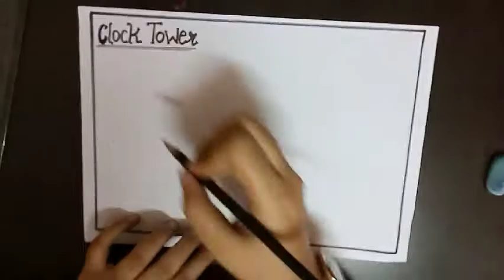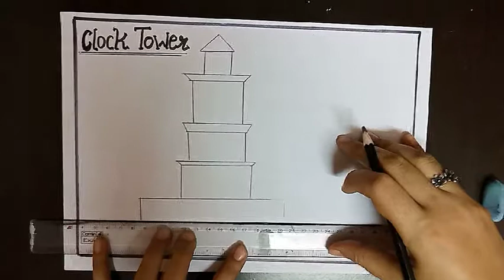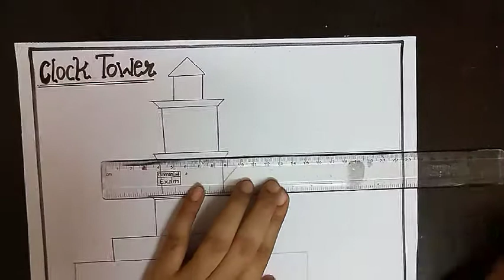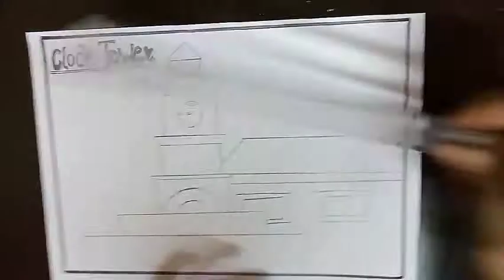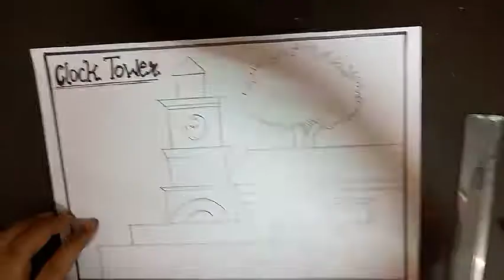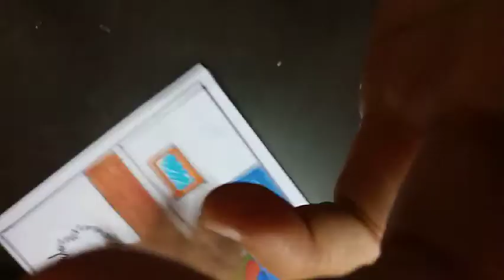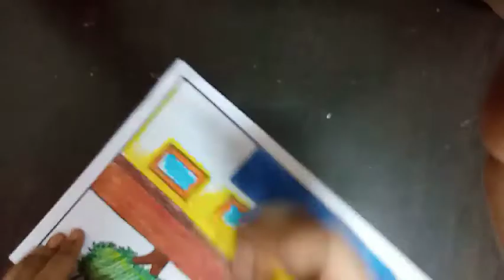How to draw Clock Tower (Class 3rd)